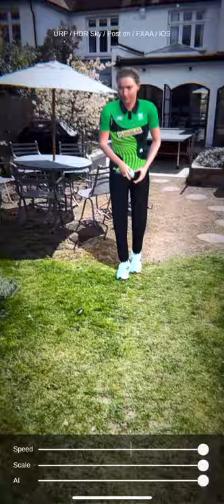Lauren Bell - The Hundred cricket avatar (in the garden)